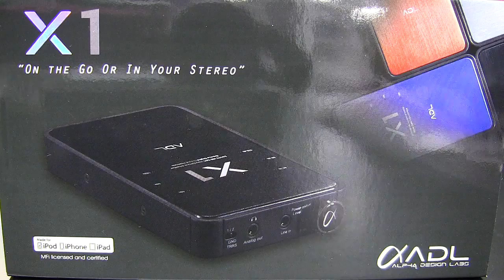【e☆イヤホン】FURUTECH ADL-X1試聴機開封！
秋葉原・大阪日本橋で1,000機種試聴が出来るイヤホン・ヘッドホン専門店
‹イヤホン・ヘッドホン専門店e☆イヤホン›

2013年6月21日に発売となりましたFURUTECH ADL-X1の試聴機を開封！
iPod、iPhoneなどからのデジタル入力に対応した、ADL渾身のポタアンです。
ぜひ一度ご試聴下さい！